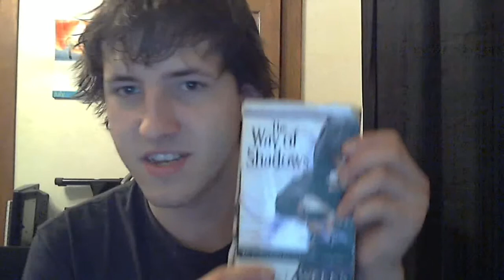Q&A Time with Marshall: 21 July 2013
It's question and answer time again! Remember to leave a like/favourite if you enjoy, and stay classy. ;)